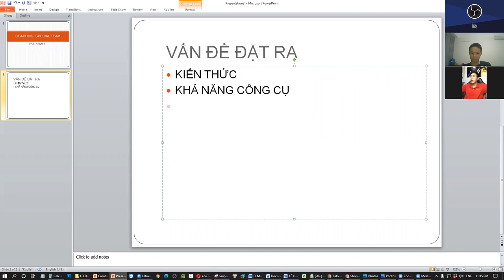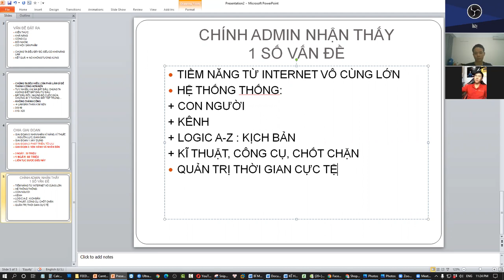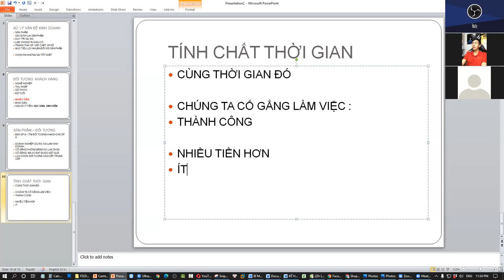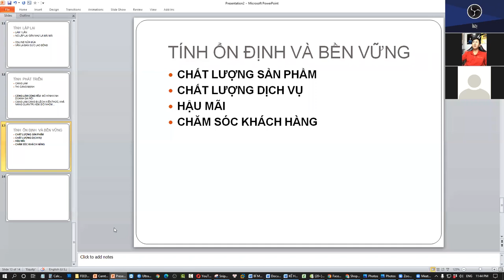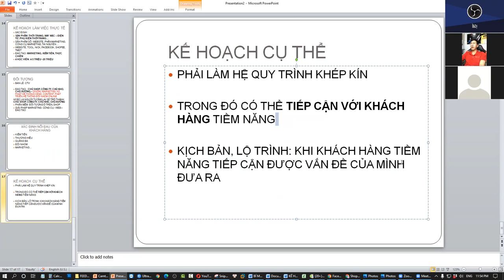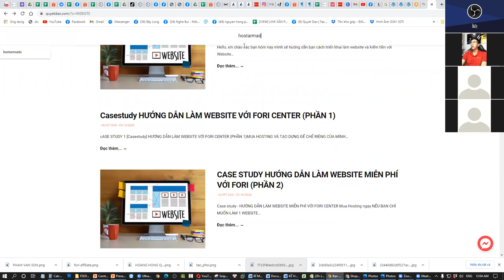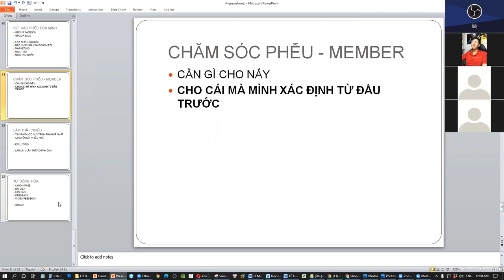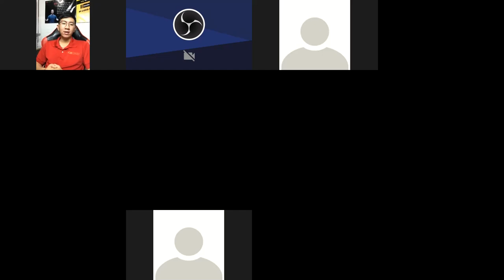CÁCH XÂY DỰNG KẾ HOẠCH 1000$ - SPECIAL TEAM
Buổi đào tạo của Special Team - Team coaching cao cấp về Digital Marketing của Fori Center
Cách để xác định, xây dựng lại quy trình Marketing cho doanh nghiệp online của bạn.

Trân trọng!